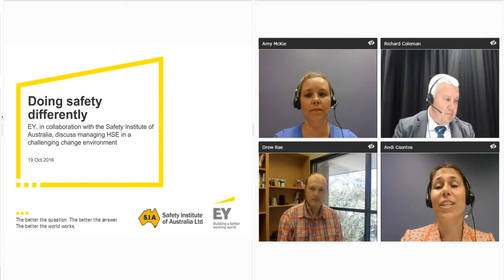SIA Webinar: Doing Safety Differently - Managing in a Challenging Change Environment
OHS professionals face a vast amount of challenges to ensure their work places are safe and healthy for their colleagues, peers, clients & stakeholders.

So how do you keep organisational focus on health and safety with so many distractions?

This webinar will explore some of the technological and environmental disruptions which bring about challenges for OHS professionals.